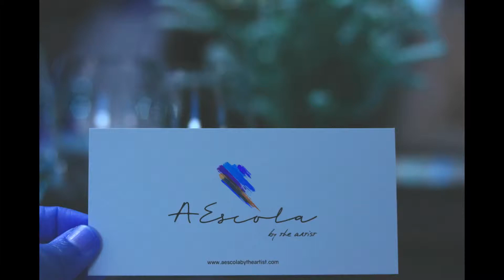A Escola by The Artist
A Escola by The Artist is a restaurant/school inside The Artist Porto Hotel & Bistrô. It runs there the Hospitality & Tourism School in Porto.